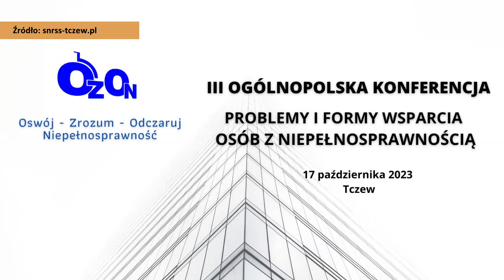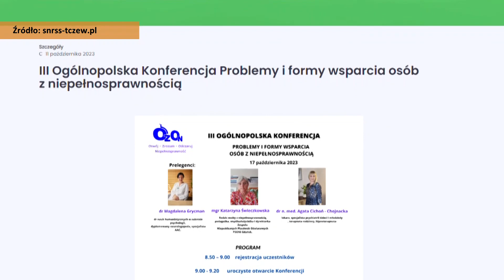O komunikacji alternatywnej w CAON - Tv Tetka Tczew HD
Stowarzyszenie na Rzecz Szkolnictwa Specjalnego i Zespół Placówek Specjalnych organizuje konferencję poświęconą alternatywnym metodom komunikacji. Konferencja ma zasięg ogólnokrajowy.